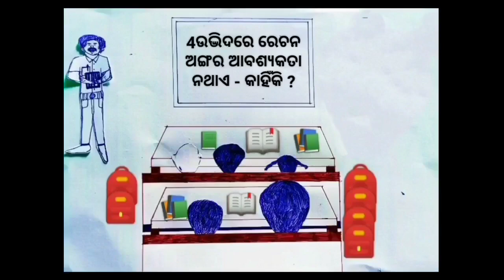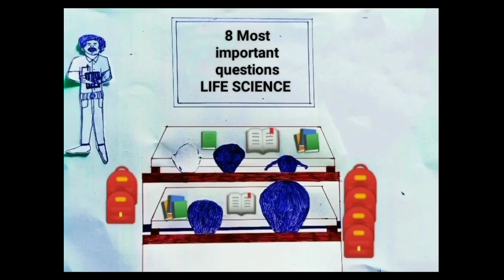JAGU COMEDY 9💫 LIFE SCIENCE IMPORTANT QUESTIONS ✍️